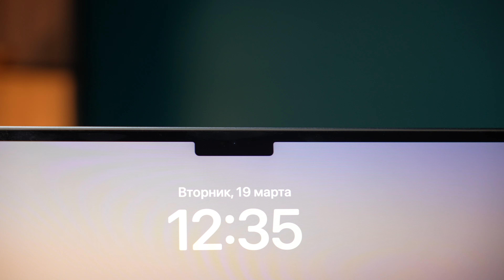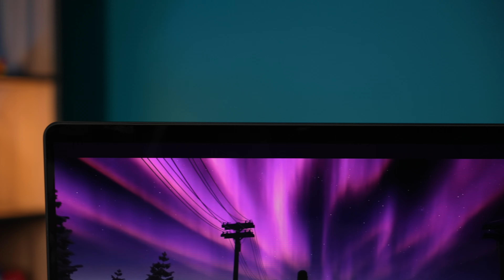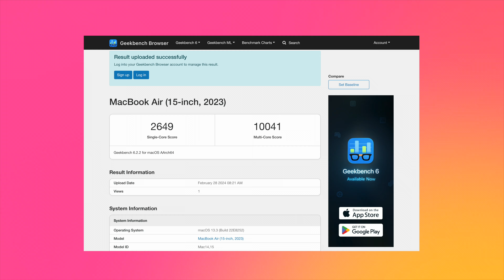Цена-качество из MacBook прямо сейчас! Обзор Apple MacBook Air 15" M2